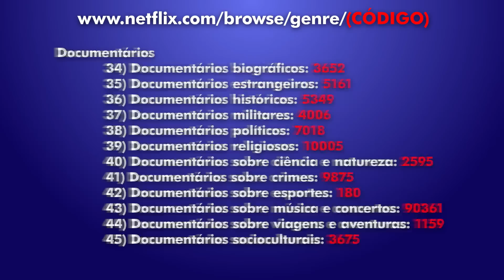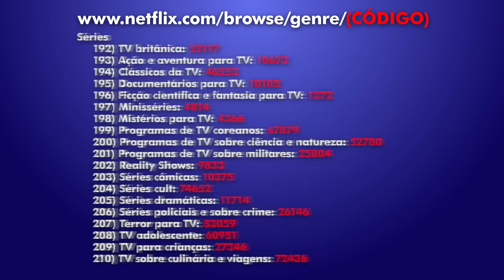Você Conhecia esses códigos de desbloqueio da Netflix?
Conheça o Fatos MAX, nosso mais novo canal onde você poderá conferir tudo que não dá tempo de passar aqui. Acesse o link e descubra “muito MAX” conteúdo e curiosidades
A NetFlix é a mais nova “queridinha” da nossa geração, principalmente entre os jovens, e ela veio para ficar. A maioria das conversas entre os adolescentes hoje envolve alguma série ou filme que está em alta no site, ou vai dizer que eu estou enganado?!
Imagino que todos saibam, mas a Netflix é uma plataforma que te permite assistir a filmes e séries online, um serviço chamado de “Streaming”, no qual você pagar um valor mensal e tem direito a desfrutar das milhares de opções que ela te oferece.
Hoje além de oferecer essa grande demanda de filmes, a NetFlix começou a apostar em suas próprias produções originais, e foi um sucesso, na maioria dos casos. Séries como Narcos, Orange is the new black e Stranger Things foram muito bem aceitas pelo público e pela crítica.
Mas hoje eu quero mesmo é te mostrar um segredinho que pouca gente conhece.
Se você é curioso clique aqui e se aventure em busca do desconhecido